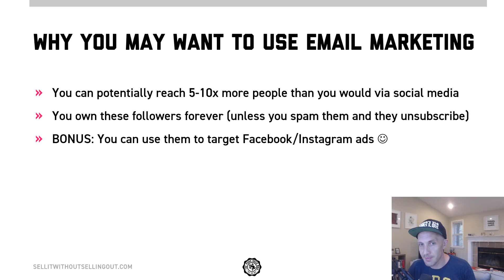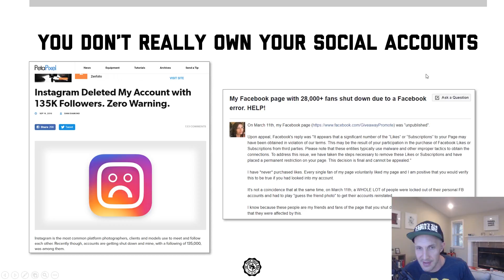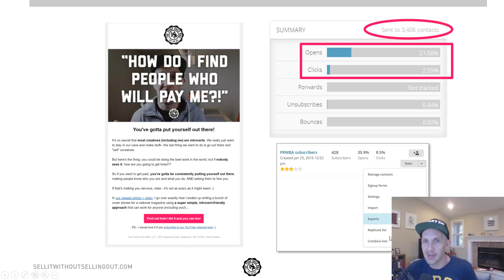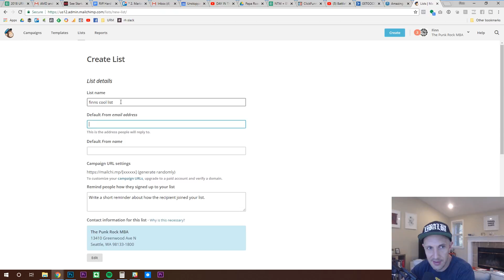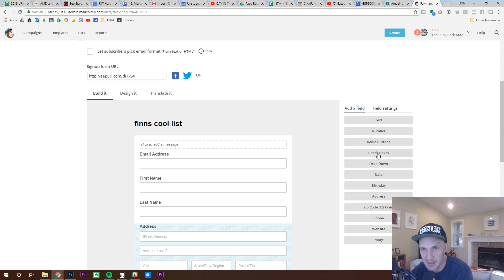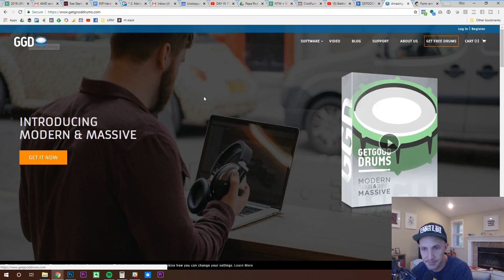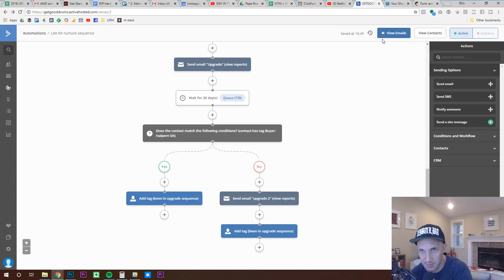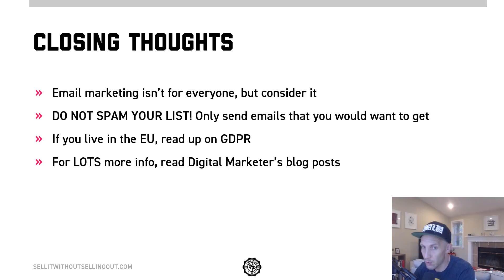How to use email marketing for your band or product - Mailchimp tutorial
Learn how to get started with email marketing for your band, company or art project using Mailchimp's free account tier.

Fun fact: you can easily reach 5-10x more people with email marketing than you can with your band or company's social media! And best of all, unlike social media accounts which can be taken away from you at any time, you control all the email addresses that you collect forever -- they'll never be taken away from you by Facebook, Instagram or another social media platform.

THE BASICS:
- How to create a new email list in Mailchimp
- How to create a signup form for your new email list
- How to create a landing page where you can collect email addresses in Mailchimp
- What to do with your list once you've got it

FUN STUFF:
- Advanced example of how we use automated emails for Getgood Drums
- How Getgood Drums uses Shopify and ActiveCampaign use implement these automated email campaigns
Get my course on DIY marketing for creative professionals like designers, photographers, writers and filmmakers